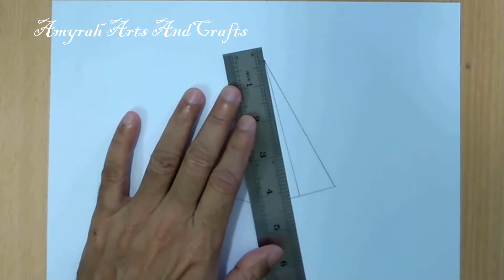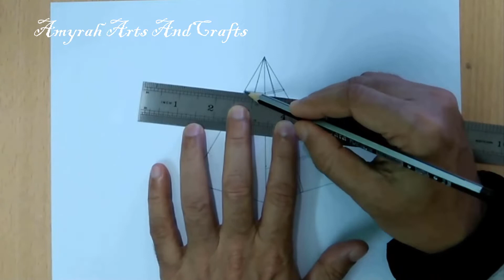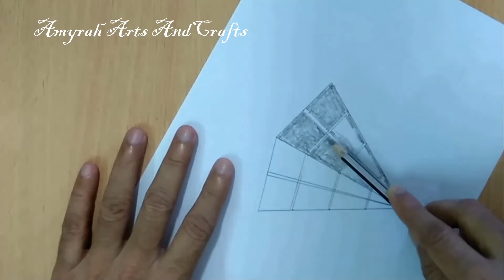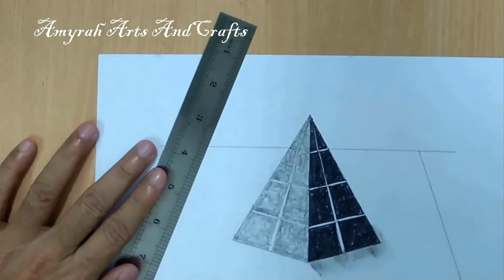3D Pyramid Pencil Art |Easy Pencil Art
3D Pyramid Pencil Art |Easy Pencil Art @Amyrah

Korobis corner,
circle drawing,
optical illusion,
optical illusion drawing,
illusion art,
pencil drawing,
pencil drawings,